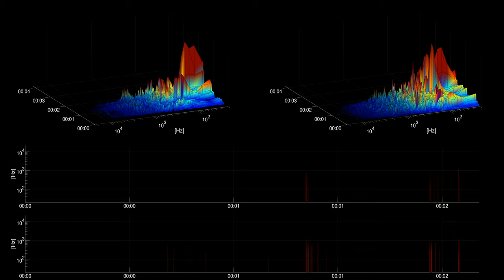[Free sound effect] Doors | Sliding Glass Door Closing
Title: Sliding Glass Door Closing
Category: Doors